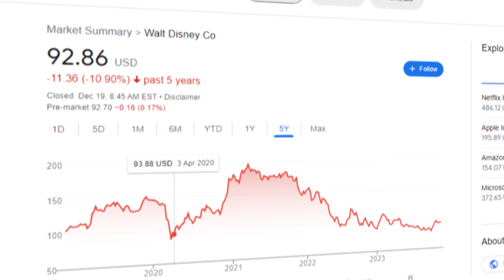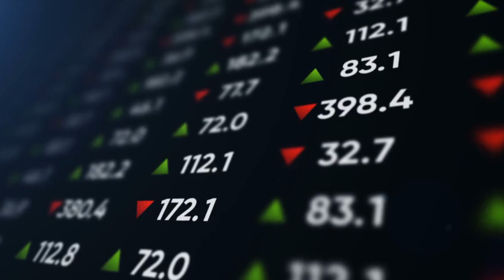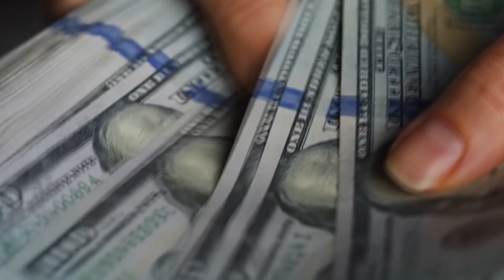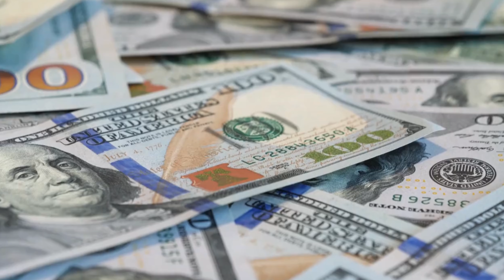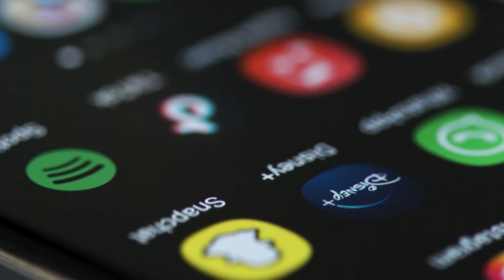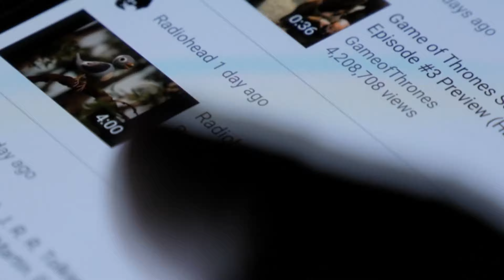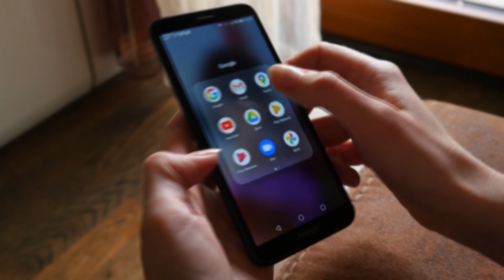Disney Is Finally DEAD, Here's Why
Why Disney Will Disappear in 1 Year? Disney is Perfectly Happy With Their Catastrophic Downfall ! Disney is finally dead! Today we reveal why Disney will finally die.

Disney, once the reigning king of entertainment, finds itself in a precarious position today. The series of setbacks, from box office flops to the financial burden of Disney Plus, paints a grim picture. The financial implications are severe, forcing Disney to contemplate drastic measures. Shares are in decline, and they are exploring options like selling off TV businesses, spinning off ESPN, and executing significant layoffs.